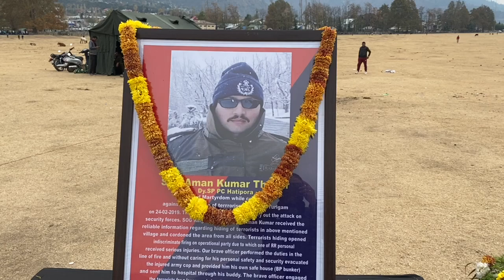Ranji players Henan Malik,Abid Pathan in action during Dy SP Aman Memorial Martyr Cricket Tournament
Ranji players Henan Malik, Abid Pathan in packed action during final of Dy. SP Aman Thakur Memorial Martyr Cricket Tournament  played at Historic Chowgan ground Kishtwar